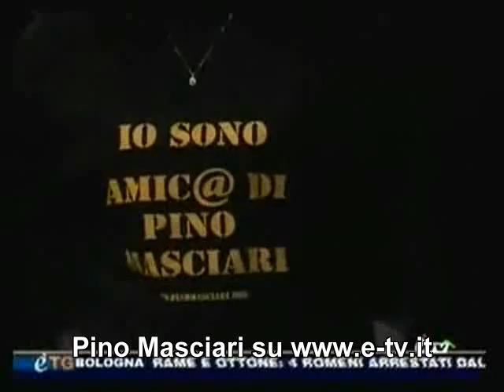Pino Masciari a Bologna - 30 settembre 2008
Servizio del telegiornale di Bologna di e-tv con intervista a Pino Masciari. Il Comune di Bologna ha ricevuto Pino Masciari per il conferimento della cittadinanza onoraria